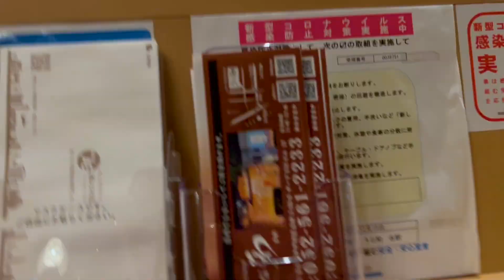三菱岡崎工場の期間工にインタビュー。給料は手取り６０万越えで寮の食費が無料！？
三菱期間工は特別手当63万円や満了金300万円とかなり稼げる期間工です。また寮の食堂の食費3食無料なのが魅力です。

今回インタビューした三菱期間工さんの７ヶ月分の給料明細はこちら👇

1640名が登録中。期間工に関する質問や相談に無料でお答えしています

体験談や給料明細はブログで紹介しています。

期間工に関するツイートをしています

本気でおすすめしたい期間工ランキングを現役期間工が徹底比較【２０２５年編】

《人気動画》
トヨタ期間工の１日ルーティン動画　10万回以上再生

手取り13万円の工場の正社員を3年経験後、人生を変えるべく期間工になりました。トヨタ・三菱など計５社以上のメーカーで期間工を経験。
期間工の体験談や給料明細をブログで分かりやすく紹介しています。